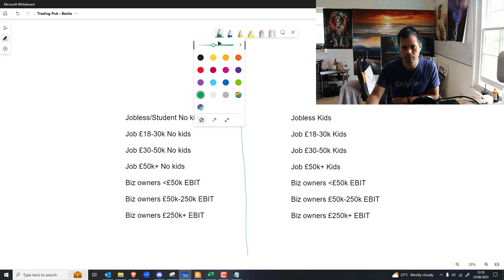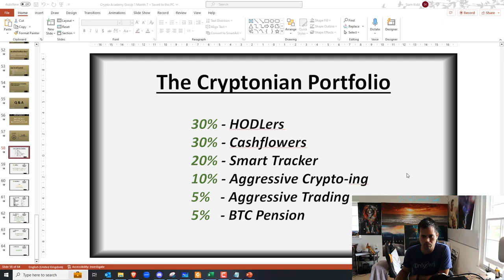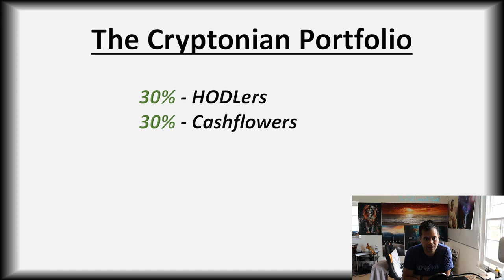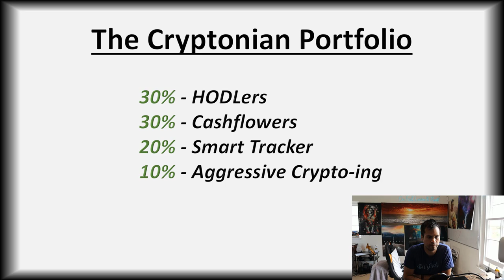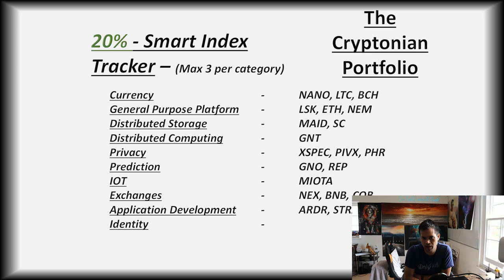Risk, Your Life and Your Crypto Portfolio...